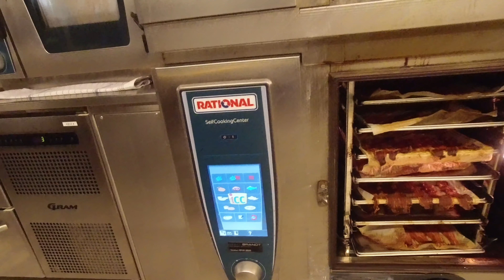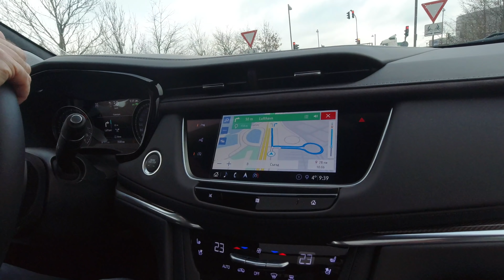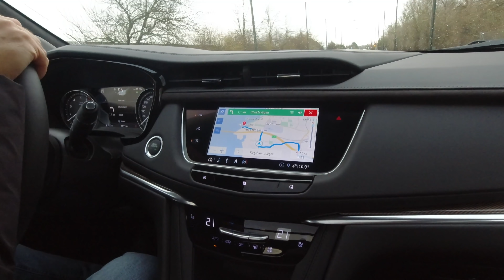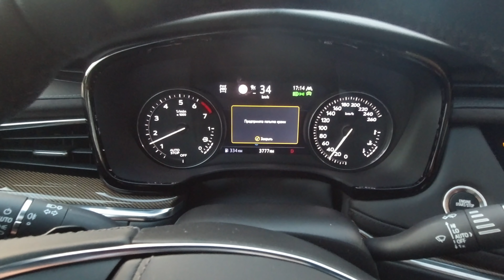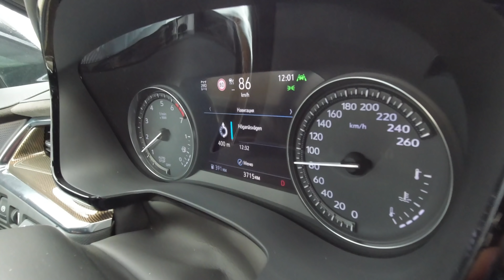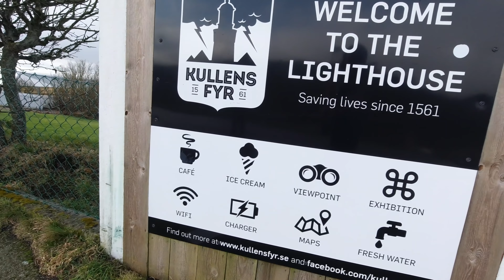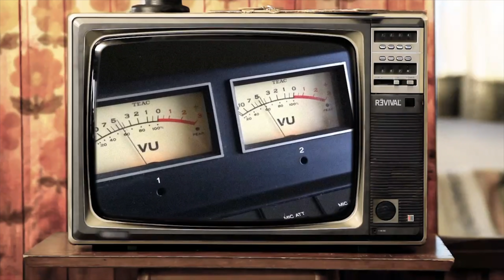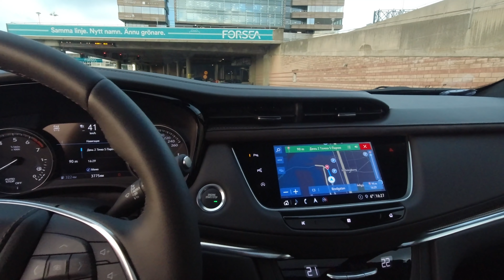Скандинавия. Весна. Cadillac XT5 2.0 TURBO [4K]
Качай приложение Дром по ссылке
Получай уведомления и не упусти машину мечты!
Мост, маяк, паром, улица, фонарь... Смотрим на путь из Дании в Швецию и обратно из обновленного Cadillac XT5. Через впечатления от автомобиля - пустынные скандинавские дороги, пейзажи, быт. По дороге через колоритные деревеньки, заезжаем на старый маяк. В обратный путь чтобы не повторять Эресуннский мост-тоннель, отправляемся паромом.

Треки:

Phase - AGST
Smoking Lounge - Trio Leo
I Looked Away (Instrumental Version) - Arch Tremors
Caracal - Leah Ryder
Nordic Light - Jamie Norwood
So So (Instrumental Version) - Roof
Distant Encounter - Curved Mirror
Lean on Me - Constance Calling
Concession - Bonn Fields
Ack Varmeland - Traditional
Murder in the Dark - Jon Bjork
That City - Rupert Sachs
Roxette - Listen To Your Heart (minus)
Stills - Hampus Naeselius
National Anthem Sweden 7 - National Anthem Worx
Free Your Mind (Instrumental Version) - Vicki Vox
Breathe One's Last - Jakob Ahlbom
Marble Ink - Giants' Nest
When We Come Together (Instrumental Version) - Lindsey Abraham
If We Don't Say Goodbye - Sugar Blizz